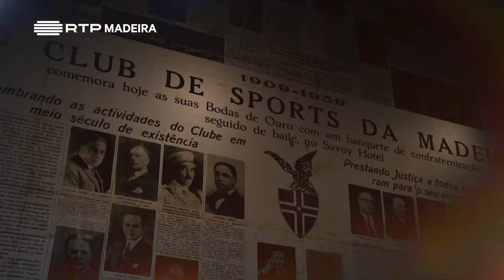Ep 305 | Club Sports Madeira